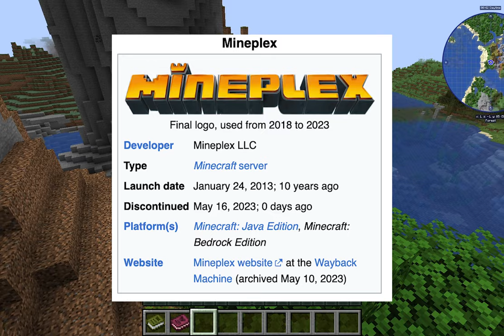RIP Mineplex : 2013-2023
►Use Creator Code: TeeBlitz  - in the Epic Store

►Bleu Harvest